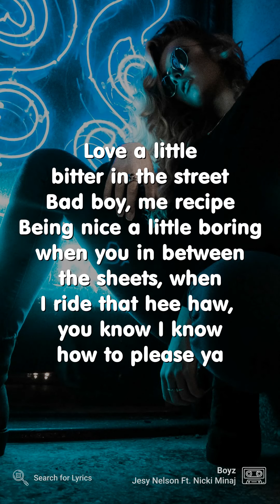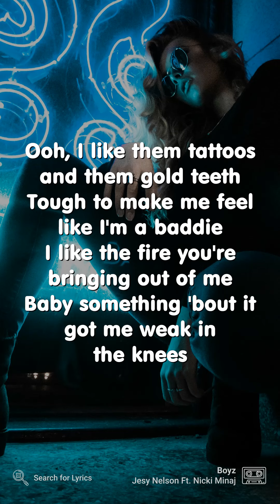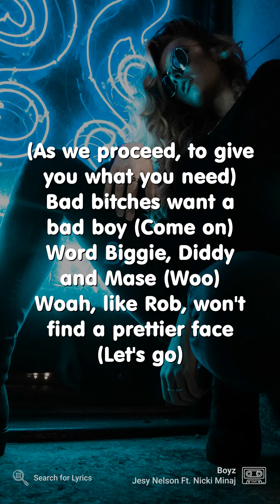Jesy Nelson Ft. Nicki Minaj - Boyz (Lyrics for Mobile)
♔ Artist: Jesy Nelson Ft. Nicki Minaj

» Do you want a lyric video like this for your song?

Photo by Daniel Lincoln on Unsplash